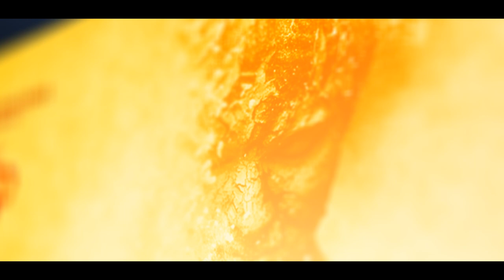O Dehamaa Musical Single From Redeemedia Ministries Motion Poster II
Lyrics : Raju Nelapatla
Editing & VFX : Johnson P
Super Vision : Prasanna Coc
Vocal's : John Nissy

It's REDEEMEDIA Presentation